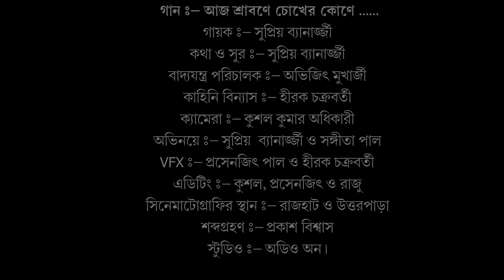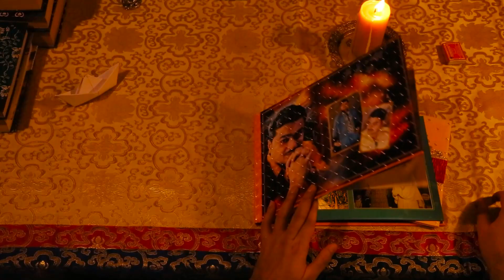Aaj Shrabone Chokher Kone| Modern Bengali Song| Bangla Gaan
Song : Aaj Shrabone Chokher Kone
Singer : Supriyo Banerjee
Music Director : Avijit Mukherjee
Story Writer : Hirak Chakraborty
Camera : Kushal Kumar Adhikary
Acting : Supriyo Banerjee & Sangita Pal
VFX : Prasenjit Pal & Hirak Chakraborty
Editing : Kushal, Prasenjit, Raju
Shooting Location : Rajhut & Uttarpara
Sound Recordist : Prakash Biswas
Studio : Audio On Digital Studio
Nijoshyo Communication is a production house and in this youtube channel of Nijoshyo Communication we showcase all out programs and documentaries. We welcome one and all to be part of our Nijoshyo Communication family and encourage us to create more entertaining contents by subscribing to our channel by pressing the bell icon.